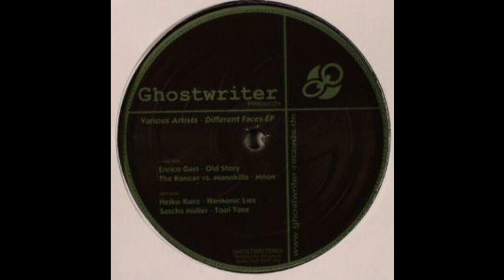Heiko Kunz - Harmonic Lies (Techno 2004)